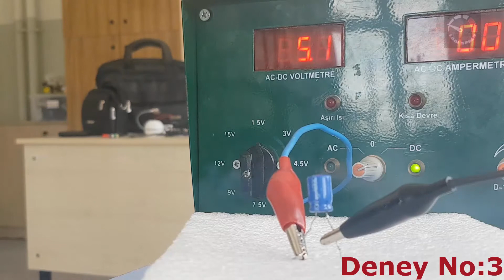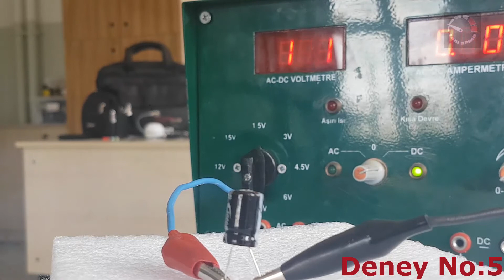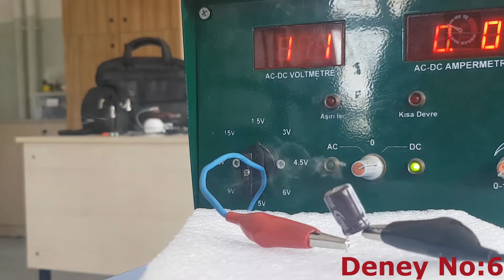Kondansatör Patlatma Deneyleri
Bu video muzda çeşitli büyüklük ve voltaj lardaki kondansatör lere yüksek gerilim uygulayarak incelemelerde bulunduk. Diğer video larımızı da izlemeyi unutmayın. Yorum larınızı ve eleştiri lerinizi yorumlar kısmından iletebilirsiniz. İyi seyirler.